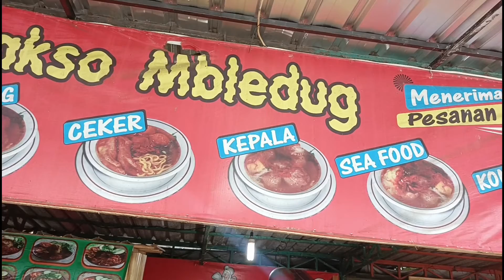dulu mantan TKI Jepang sekarang Sukses jualan bakso kekinian habis ratusan porsi/hari omset jutaan